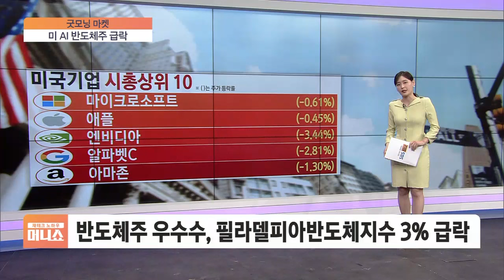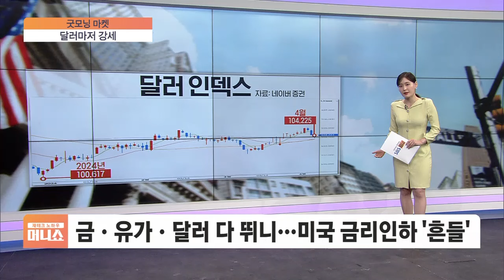[굿모닝 마켓] 인플레 먹구름에 "금리인하 불필요"…뉴욕증시 '울상'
■ 재테크 노하우 머니쇼 '굿모닝 마켓' - 도지은

치솟는 유가에 연준 위원들의 매파적 발언까지.

간밤 뉴욕증시는 고용보고서 발표를 앞두고 또다시 흔들리는 모습입니다.

3대 지수는 모두 하락 마감했습니다.

◇ 재테크 노하우 머니쇼 (월~금 오전 8시~9시 40분)